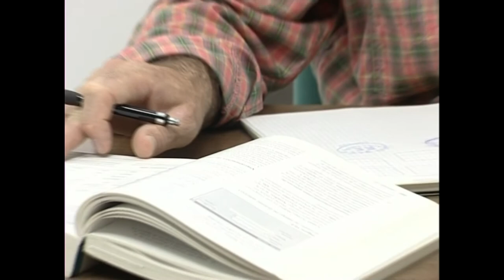ARGAZKILARITZA DIGITALA: IRUDIA ERALDATZEN -I- (Atarikoa)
Atal honetan, eta lau ikusentzunezkotan irudi digitalak eraldatzeko tresna kaxa, lan egiteko modua eta formatu artxiboak izango ditugu mintzagai ditugu. Atariko honetan guztiaren laburpena daukazu.
Irakasmaila: Batxilergoa
Jakintzagaia: Irudia(irudi digitala)
Hizkuntza: Euskara